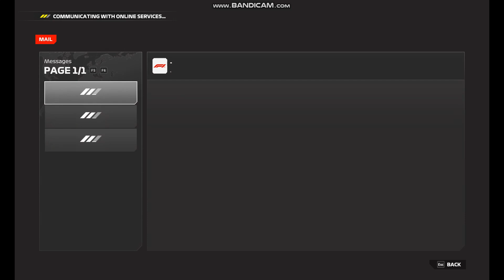F1 24 PC Part 2